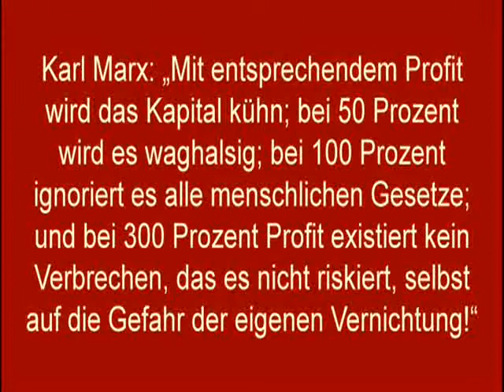Prof Bontrup - Ursachen der Krise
Kapital produziert Krisen. Die Ursachen für Krisen sind im gesellschaftlichen System begründet